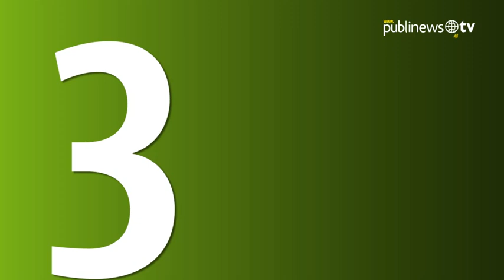Tips para reconocer un buen vino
La guatemalteca Zully Orellana y el argentino Walter González han viajado a diversos países productores de vino alrededor del mundo con un objetivo en común: Compartir con los guatemaltecos su pasión por esa bebida. No te pierdas de sus consejos